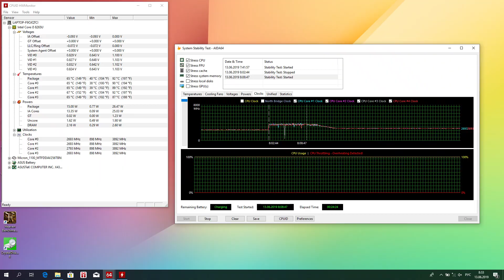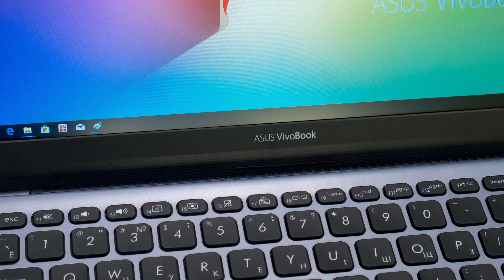Экспресс-обзор ноутбука ASUS VivoBook S14 S430FA-EB399T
Обзор ноутбука Acer Swift 5 SF514

ASUS VivoBook S14 S430FA-EB399T - яркий и жизнерадостный ноутбук в компактном корпусе с необычной "звездно-серой" раскраской. Хорошая производительность, дисплей с тонкими рамками и шарниром ErgoLift, удобная клавиатура с подсветкой и другие особенности ASUS VivoBook S14 делают его отличным аксессуаром для современного человека, ведущего активный образ жизни. Работает аппарат на четырехъядерном процессоре Intel Core i5-8265U при поддержке 6 ГБ оперативной памяти. Как и в других современных ультрабуках, традиционный и медленный жесткий диск уступил место твердотельному накопителю, объем которого здесь составляет 256 ГБ. Эргономика устройства также находится на высоте. Дисплейный шарнир не только надежно удерживает экран устройства в любом положении, но и слегка приподнимает клавиатуру на угол в 3,5 градуса, что обеспечивает идеальное положение для рук при наборе текста. Кроме того, продуманная конструкция шарнира способствует охлаждению компонентов ноутбука, а значит и более стабильной их работе.